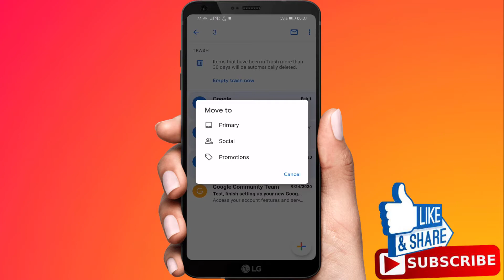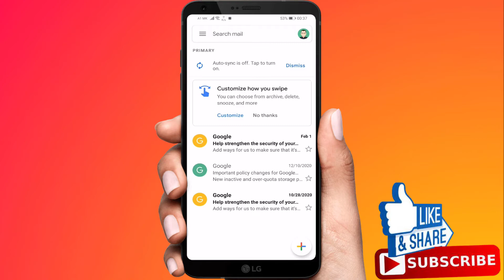How To Recover Deleted Emails From Gmail On Mobile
How To Recover Deleted Emails From Gmail On Mobile, how to recover deleted emails from gmail on android

Today i'm going to show you how to recover deleted emails from gmail account